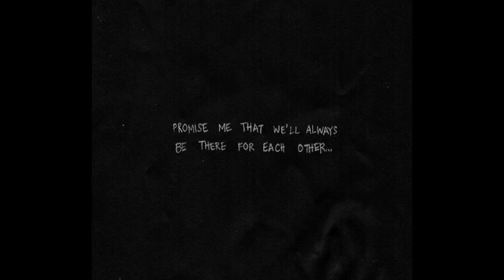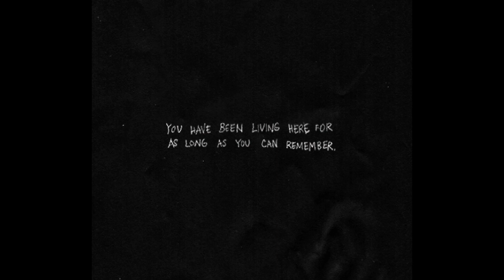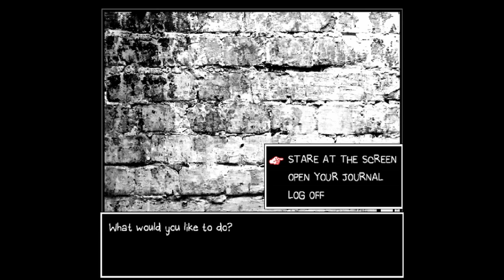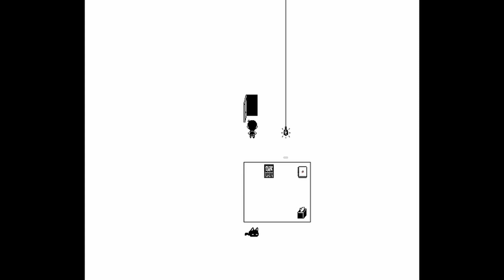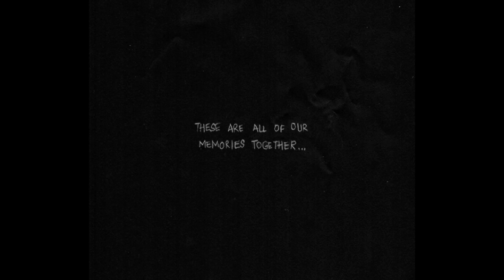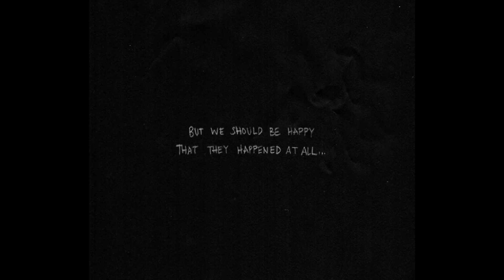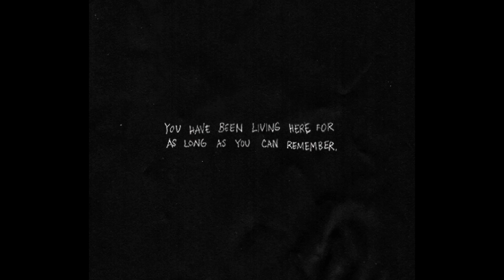Omori [1] - Welcome to Whitespace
Hello, hello! Welcome to the brand new series of the channel that I was both asked to do, and wanted to try out...Omori! I know extremely little about this game, so it's going to be a blind playthrough! I hope you'll join me on this new adventure, and learn with me as I go! If you know everything about this game please try not to spoil!